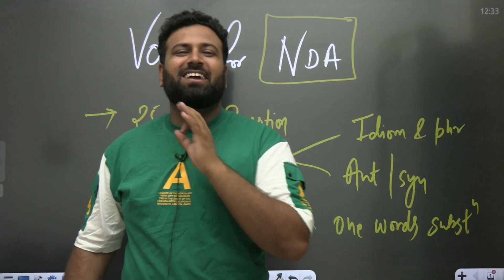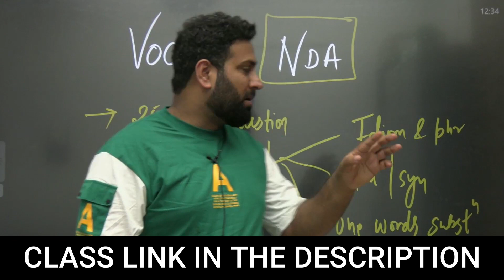NDA पार💪🏻 Good News For Defence Aspirants- Important Questions 😱 NDA 2 2023 Learn With Sumit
Good News For NDA 2 2023

JAI HIND!